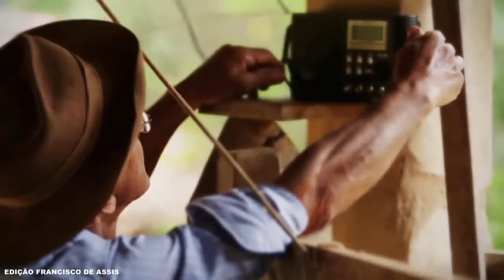A Volta Do Boiadeiro - Daniel Participação Lourenço & Lourival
sertanejão100%caipira é o link deste canal